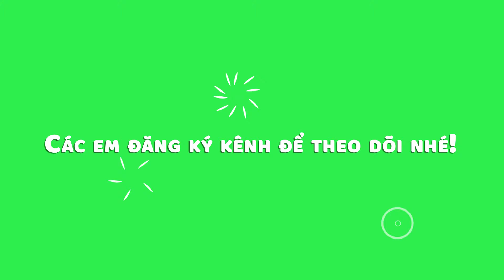Vẽ Sơn Tinh Thủy Tinh - Vẽ truyền thuyết Sơn Tinh Thủy Tinh - Vẽ tranh Sơn Tinh Thủy Tinh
- Kênh Duy Hiếu Vlogs vẽ các nhân vật hoạt hình, vẽ công chúa, vẽ siêu nhân, các hình ảnh dễ thương như động vật, hoa lá, các chủ đề lễ hội, dạy vẽ tranh phong cảnh, gia đình và vẽ đồ chơi, vẽ tết trung thu, ngày nhà giáo việt nam 20-11, vẽ ngôi nhà, vẽ cho các bé mầm non,  dạy vẽ tranh cho các cấp tiểu học và trung học, dạy vẽ mỹ thuật lớp 6, mỹ thuật lớp 7, mỹ thuật lớp 8, mỹ thuật lớp 9
Các em muốn hỏi và yêu cầu gì thì nhắn tin qua Facebook cho anh, anh sẽ trả lời nha